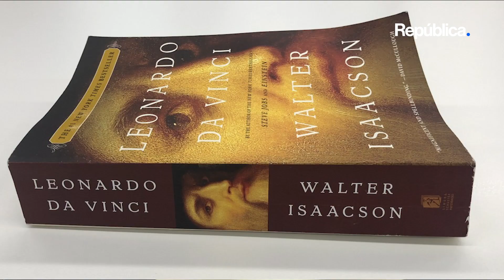Elon Musk: Una figura compleja y atormentada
❌ Desde ordenar a Starlink desactivar el acceso a los drones ucranianos, durante la invasión rusa a Ucrania, hasta sus opiniones sobre Biden y Trump.

🔎 Marcos Suárez Sipmann reseña la biografía del magnate empresarial sudafricano, Elon Musk, director ejecutivo de SpaceX y Tesla, escrita por Walter Isaacson.